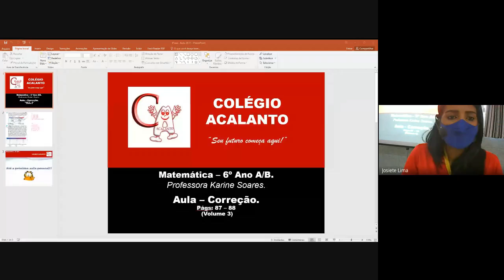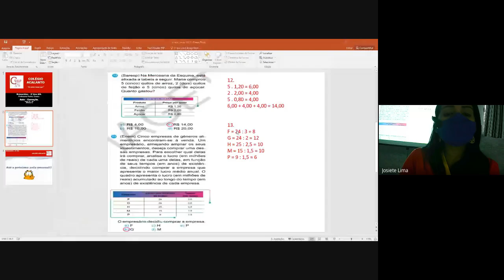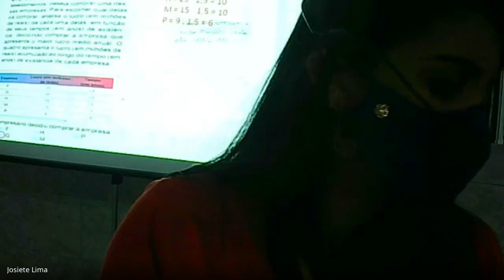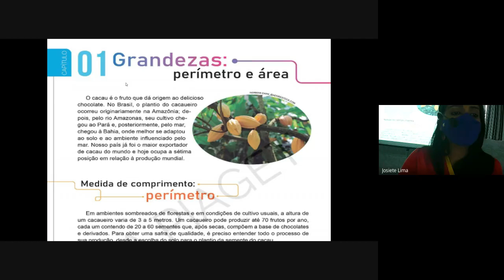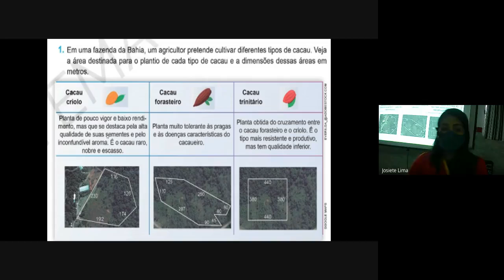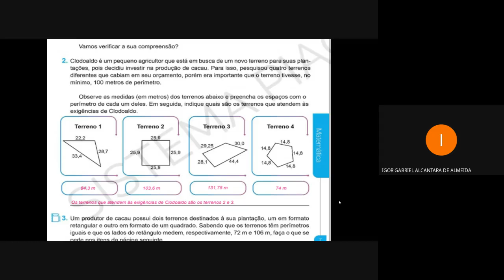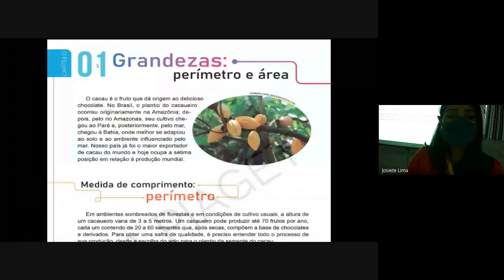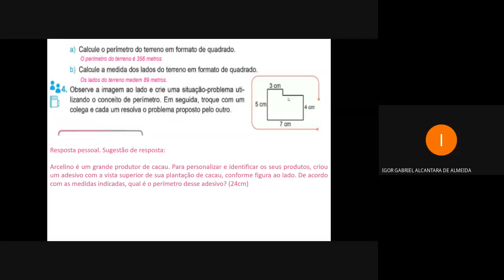6º ano - 20/11 - Matemática